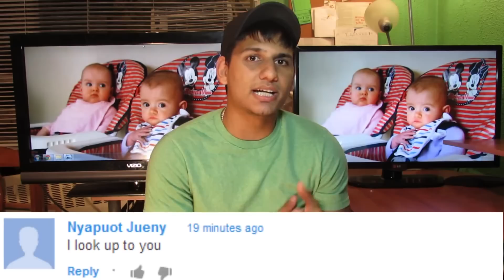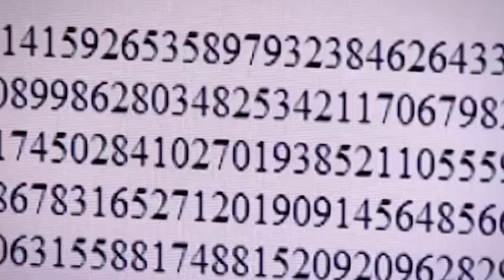Top 10 Extraordinary People You Won't Believe Actually Exist - Part 2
It’s extremely interesting to me to learn about all different walks of life. I’ve always been very inquisitive about extraordinary people, especially people who have savant syndrome which is a syndrome that gives people abilities that just can’t be explained. For Example have you guys heard of Kim Peek the man who can remember everything he has ever read or anything he hears. They made a movie about him called Rain Man with Tom Cruise and Dustin Hoffman, It’s really good.

Video Edited By:
Ryan Wazonek